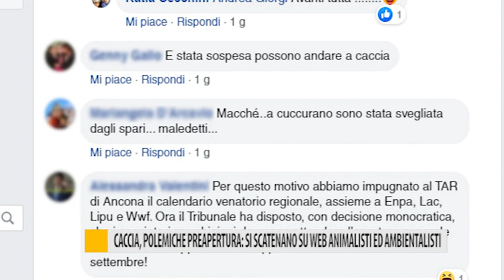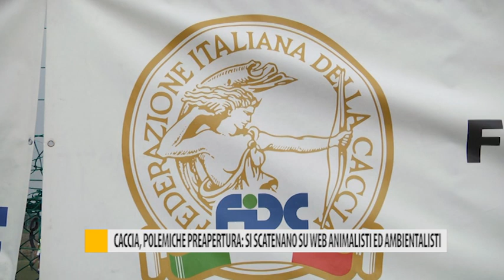Caccia, polemiche preapertura: si scatenano sul web animalisti ed ambientalisti